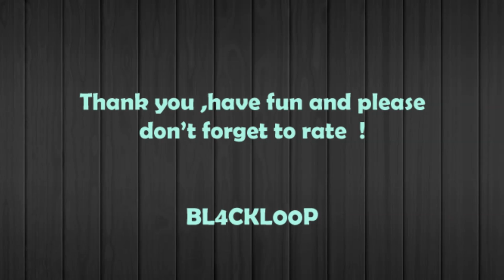ISRYBOARD's official trailer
Here's a sneak peek of all the fun that awaits you !